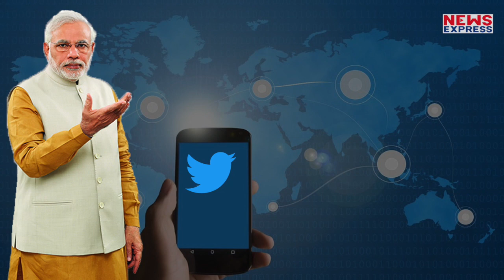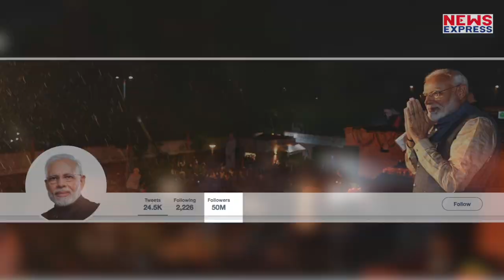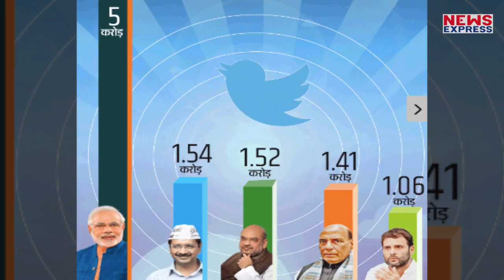Twitter पर चला Modi का जादू, Pak के सीने पर लोटने लगे सांप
अब लीजिये पीएम मोदी ने सोश्ल मीडिया की दुनिया में भी झंड़े गाढ़ने शुरु कर दिये हैं। एक बार फिर ट्विटर पर पीएम मोदी का जलवा बोलने लगा है। ट्विटर पर एक्टिव रहने वाले पीएम मोदी हैं, जिन्होंने  टॉप-3 में अपनी जगह बना ली है, जिसे देख पाकिस्तान के पेट में दर्द होना फिर से शुरु हो गया है।